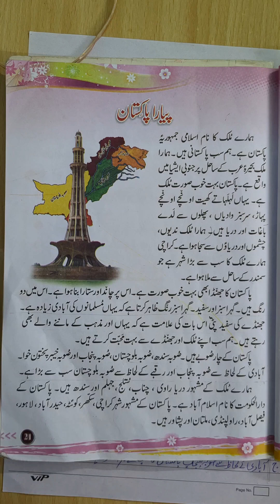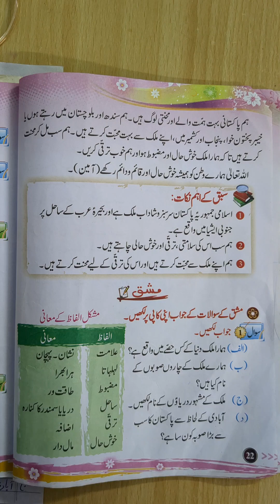Class 02 Computer (Lecture no 01) || Urdu ( Lecture no 02)